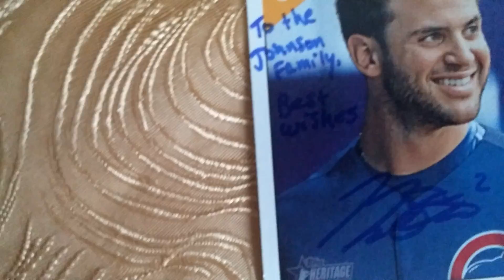1 current Cub TTM Success